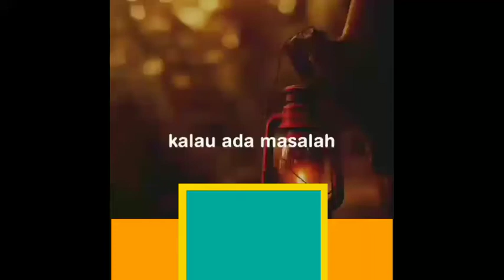Kalau ada masalah | lakukan hal ini | UAH